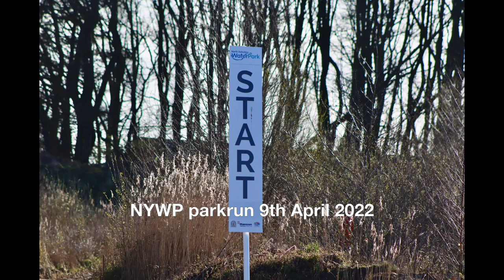NYWP parkrun 9th April 2022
North Yorkshire Water Park Parkrun 9th April 2022